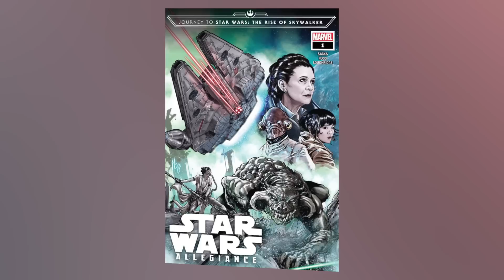Trailer final Rise of Skywalker I Hawkeye fuera del UCM I Catwoman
Las noticias más importantes del mundo nerd.